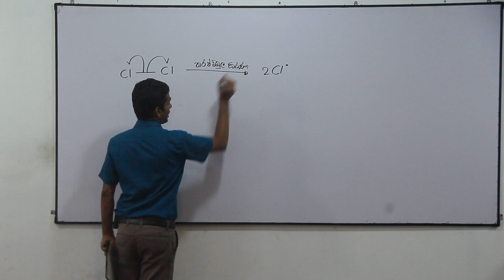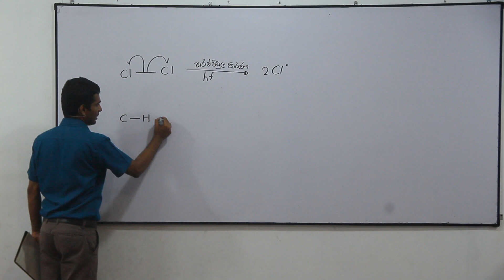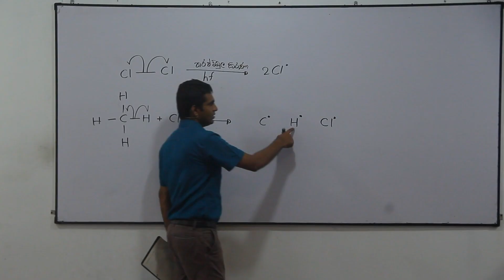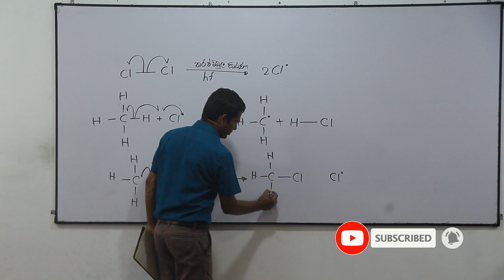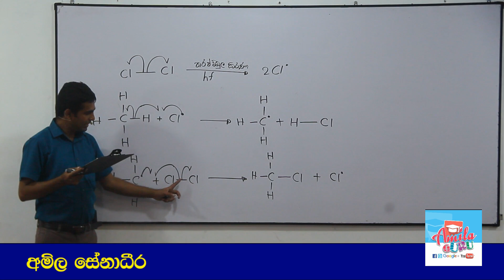Chemistry Past Papers: A-Level 2002 MCQ 34 (Sinhala)